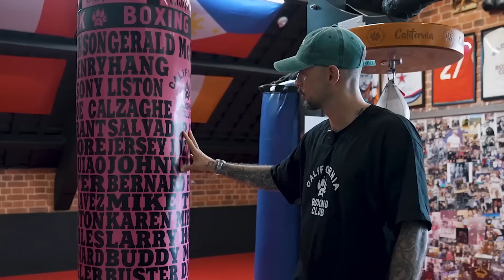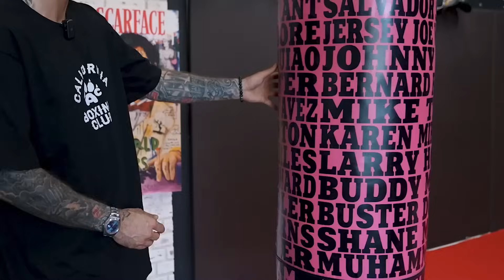КАК УКЛОНИТЬСЯ ОТ ЛЮБОГО УДАРА, АЛИК ПРО ГОЛОВКИНА И КАЗАХОВ, КАК НЕ НАРВАТЬСЯ НА КОНТРУДАР?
🧢Топовый шмот - @californiaboxingwear
Запись на тренировки - @californiaboxingclub

🗺️Адрес зала: г. Москва ул. Ходынский бульвар 4  2-й уровень открытой парковки тц Авиапарк 5-й въезд на парковку. Ангар футбольного клуба PSG